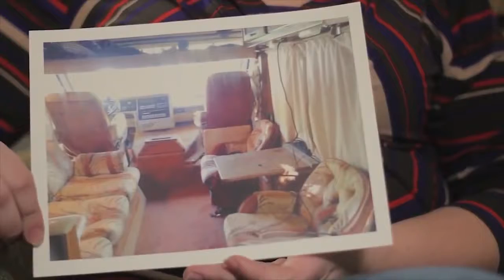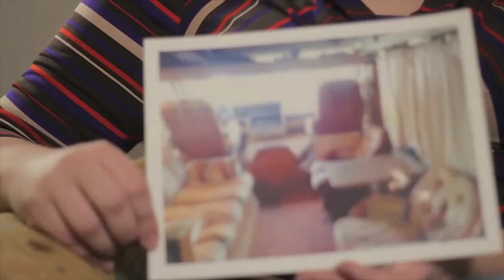Homeless to Hire a Housewife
This is the story of how my business began, with the help of a local radio station and some divine intervention... and in case you don't know, this was just the beginning of the story of what God has done and is doing in my life.